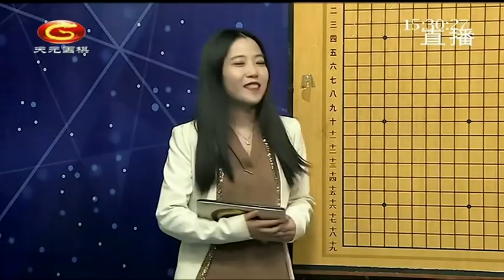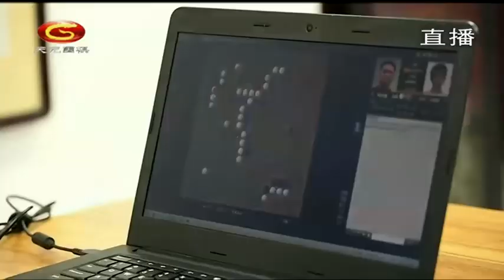20220308天元围棋赛事直播第26届中国新人王战16强战 林子杰VS傅健恒（王昊洋、范蔚菁）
第26届中国新人王战